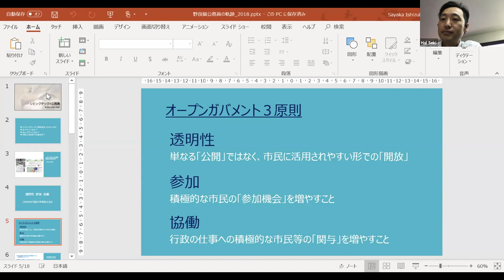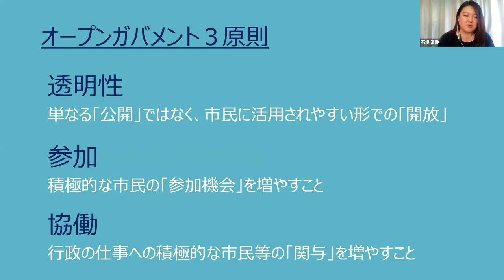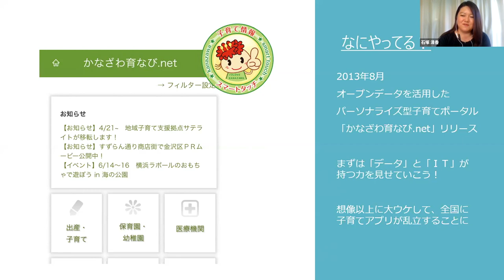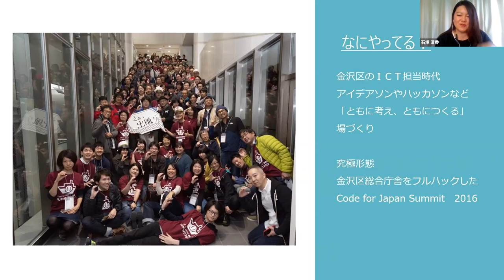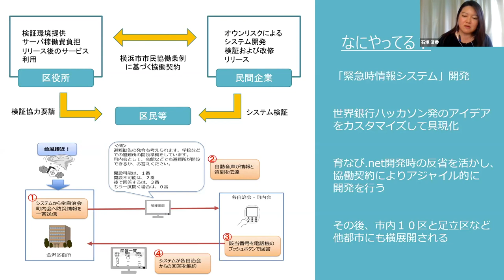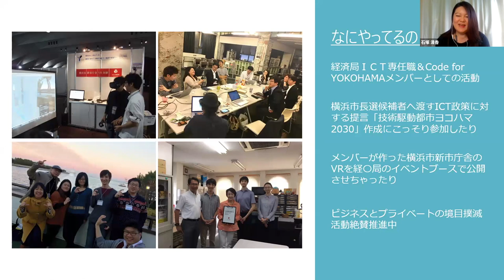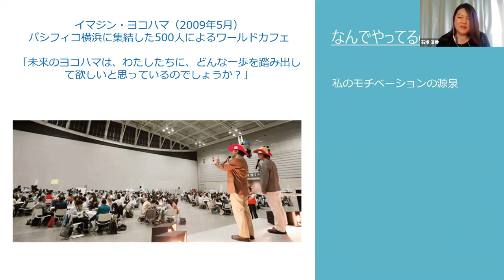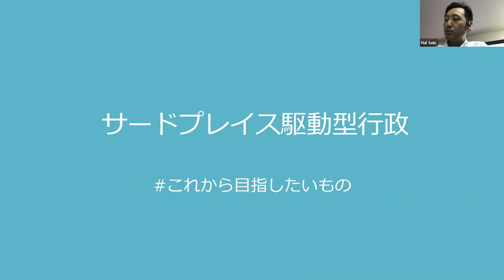シビックテックｘ公務員（シビックテックオンラインアカデミー第10回）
地方自治体の職員としての顔とCode for YOKOHAMAブリゲイドのコアメンバーとしての顔。
それってどうやって両立するの？とかどんなモチベーションでやってるの？とよく聞かれます。
ブリゲイドメンバーとして地域に飛び出すことでどんな価値を得ているか、そのためにどういう視点を持つことを心掛けているか。
地域ブリゲイドが自治体と共創する時の注意点などと合わせて、あれこれお話しちゃいます。